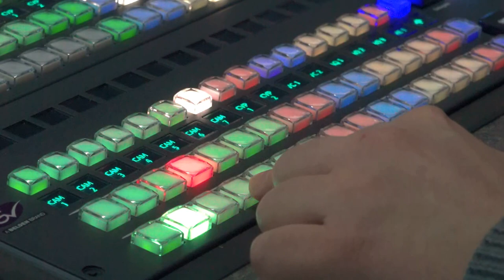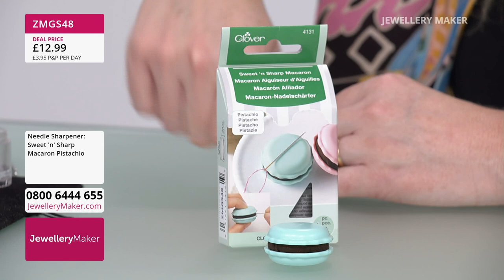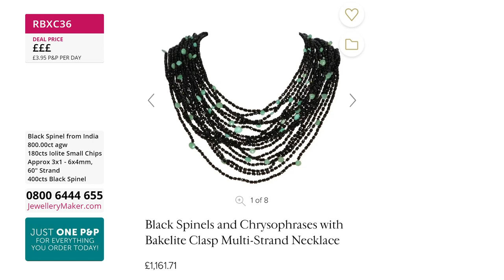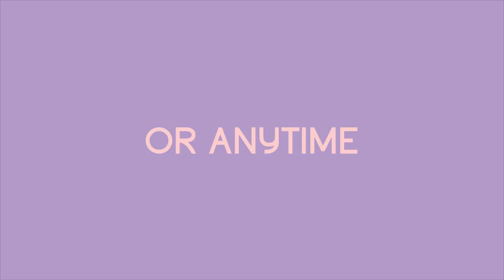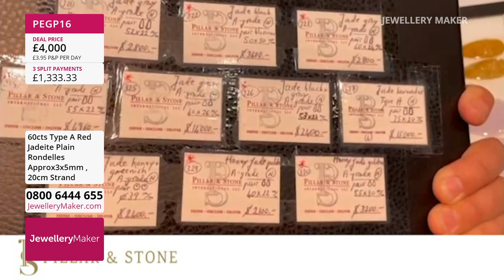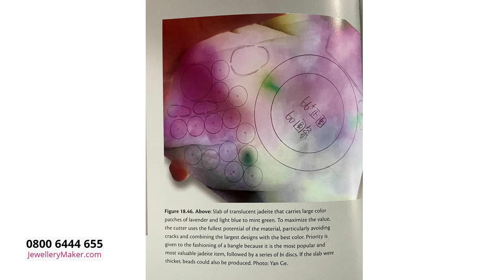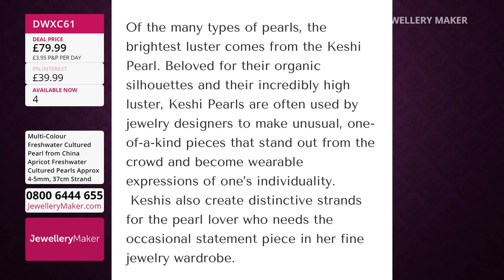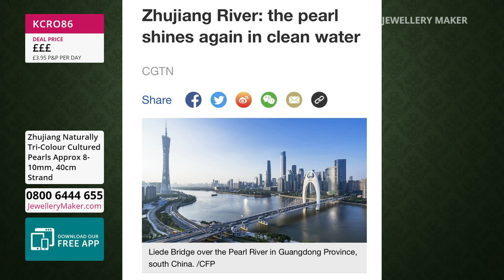JewelleryMaker LIVE 22/02/23